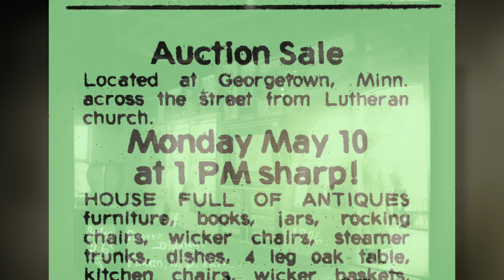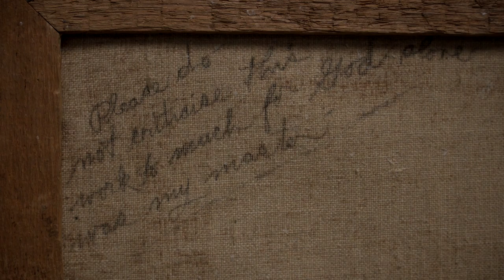Prairie Pulse 1434: Terisina Hintz; Annie Stein; Art Follows the Plow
Interview with Terisina Hintz. co-owner of the Steep Me a Cup of Tea, tea shops in Bismarck and West Fargo. She talks about her and her husband's journey to opening these stores, the challenge of competing in a coffee obsessed culture, and also has John Harris try some blends. Also, story on the art of Annie Stein.